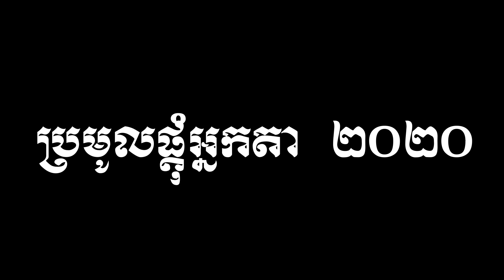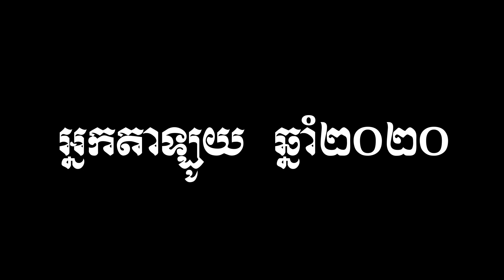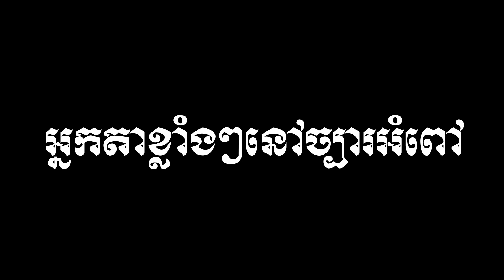ប្រមូលផ្តុំអ្នកតា ២០២០/ Nak Ta Collection 2020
Welcome to The V-Funny Daily!
This channel will show you all about the all entertainment videos such as, funny videos real social videos, religion videos ...etc.
Thanks for your watching, please be enjoyed.

Hi guys, this video is showing you about the magic prayer's parading, we have collected 6 videos as in one, the duration of this video is almost 60 minutes. so please be enjoyed and feel free to like, comment, share and subscribe to get new original videos daily.
The Funny Daily!